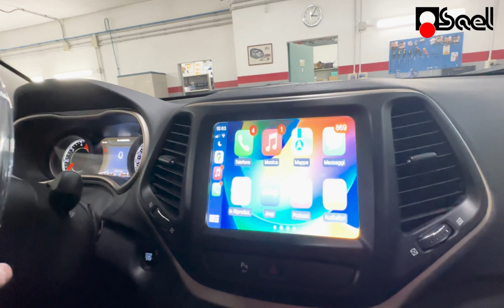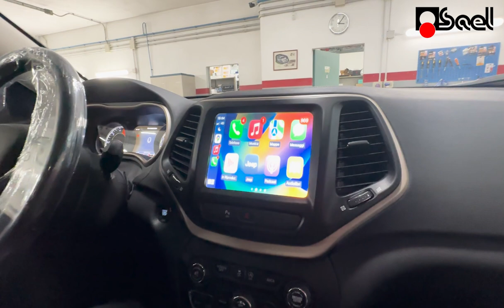Jeep Cherokee KL con CarPlay & Android Auto | Installazione Interfaccia Aftermarket 🚗📱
Guarda il risultato dell'installazione dell'interfaccia CarPlay e Android Auto sulla Jeep Cherokee KL! 🚙✨
Grazie a questo upgrade, la tua Cherokee KL si arricchisce di Apple CarPlay e Android Auto, permettendoti di gestire navigazione, musica, chiamate e app direttamente dal display originale del veicolo.

🔧 Installazione professionale e integrazione perfetta
👉 Compatibilità garantita per un'esperienza di guida connessa e all'avanguardia.

Vuoi aggiungere CarPlay e Android Auto alla tua Jeep Cherokee KL o ad altri modelli? Contattaci per scoprire di più e prenota il tuo upgrade oggi stesso!